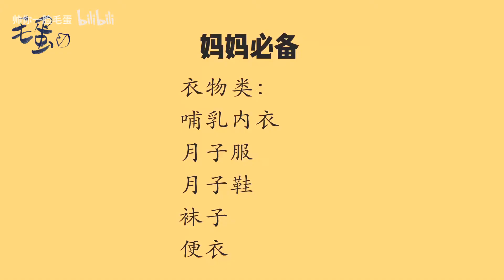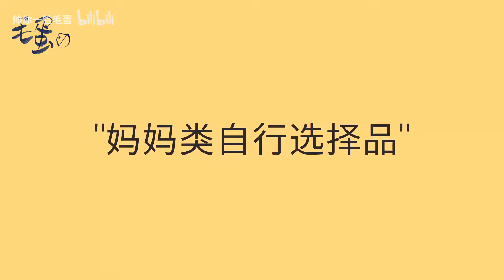【毛蛋】新手妈妈必看～经济实用型待产包分享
倒数！还有一个多月，马上要跟小蛋堡见面啦~~
生宝宝和坐月子需要备点啥？？
蛋姨贴心为大家列了精简版和补充版物品清单！！

宝宝?宝妈?人手必备有哪些？
有利妈妈?产后恢复的必需品？
快快收藏吧！蛋姨给你整的明明白白